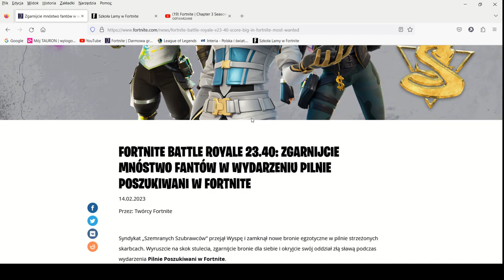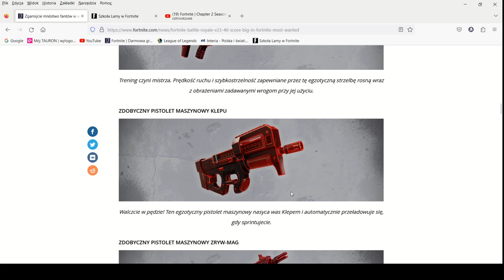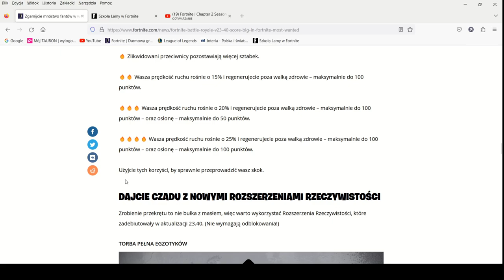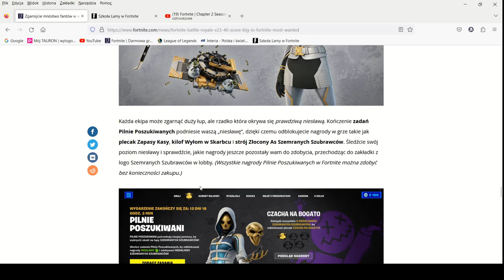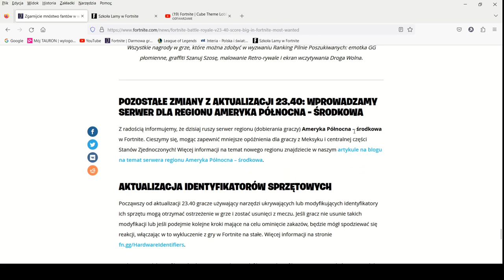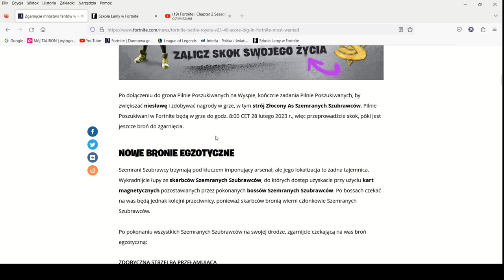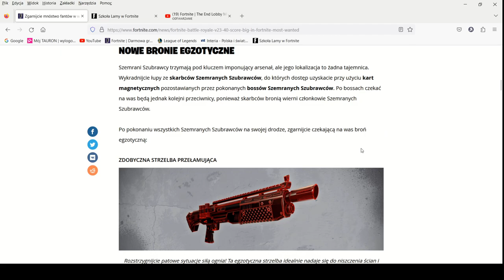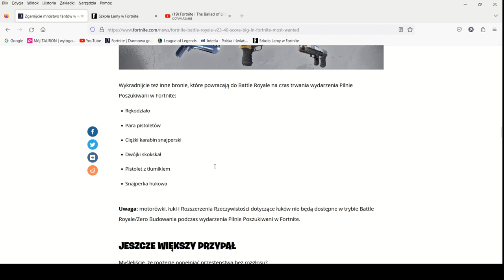Nowa aktualizacja ? Bardziej jak nowy sezon !!! - Omówienie aktualizacji 23.40 w Fortnite.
Epic, no teraz to mi normalnie zaimponiłeś.